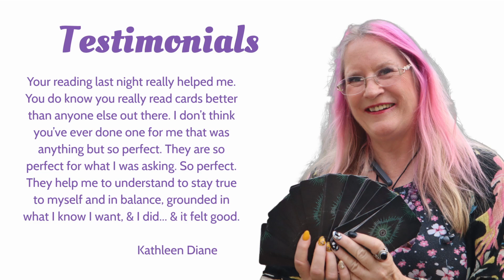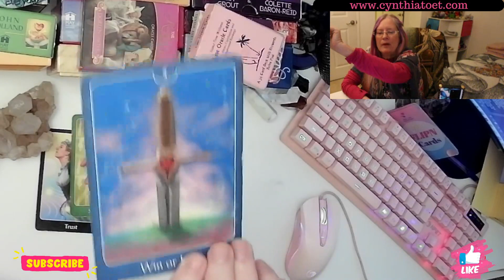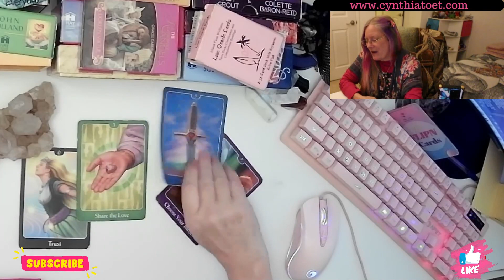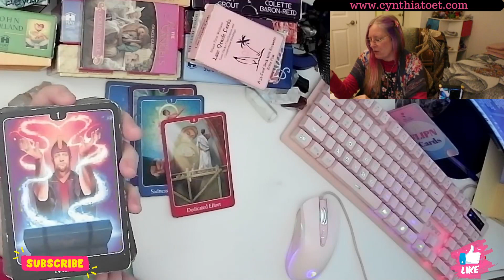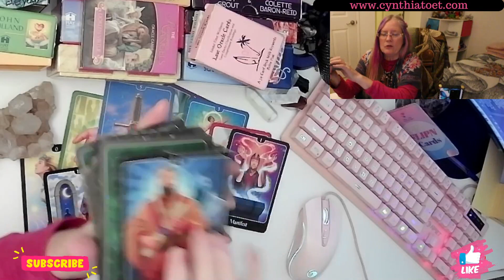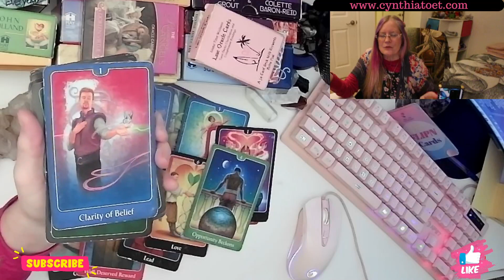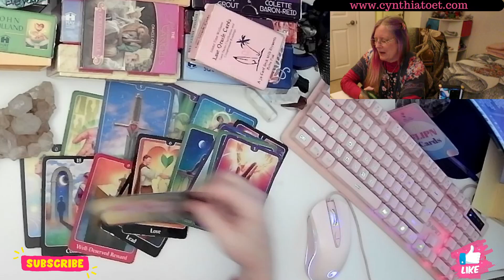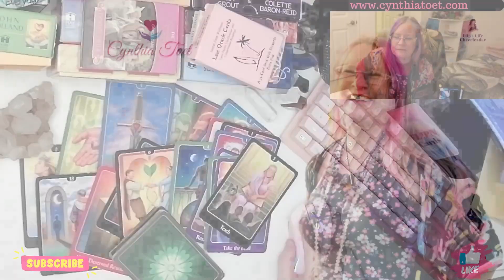Gemini Tarot Reading February 2023 ~ Create Your Love Story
Gemini Tarot
February 2023

Taking the Mindset and FlipN the Emotional story around to a better story.

xoxo